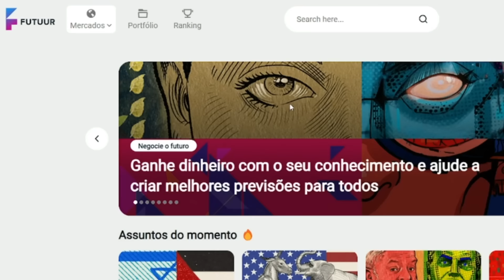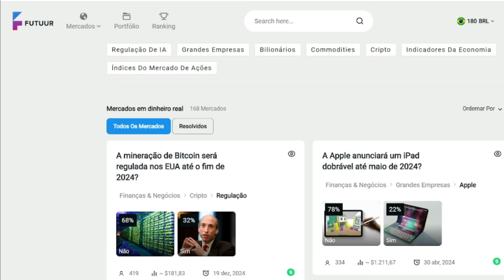TRETA! A BR!GA INACREDITÁVEL QUE DEIXOU DINIZ FURIOSO E FEZ MARCELO PASSAR VERGONHA APÓS DERROTA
O fluminnese perdeu para o Botafogo e o técnico Fernando Diniz se irritou e ainda teve muita treta dentro de campo após as duas equipes ficarem revoltadas com a marcação de pênalti para o Fluminense e Botafogo o gol de Kenedy no pênalti na cavadinha e Urso do Botafogo imitando Kenedy